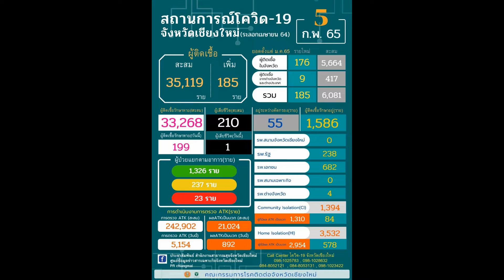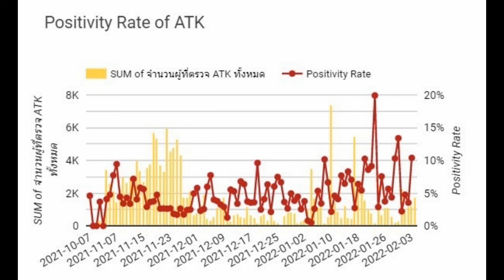060265 2 เชียงใหม่ พบ 5 คลัสเตอร์ใหม่เริ่มกลับมาเพิ่มขึ้น 185 ราย โดยพบคลัสเตอร์ 5 คลัสเตอร์